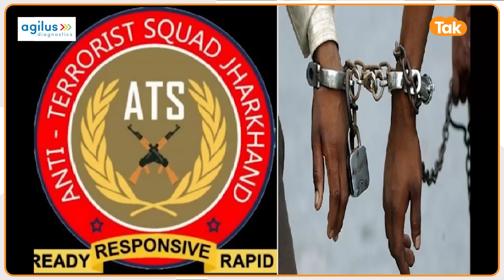India में पकड़े गए अलकायदा के 7 आतंकी , मच गया हड़कंप !